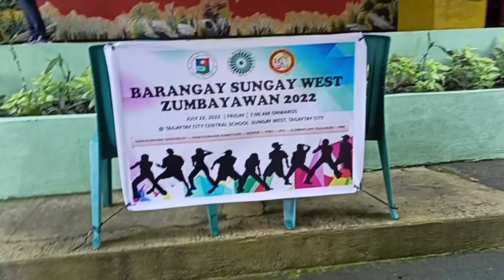ZUMBA Part 1